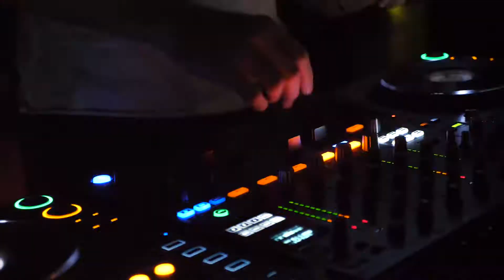In the club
Just for fun I made a short video clip in one club. I was btw. paid only as photographer :)